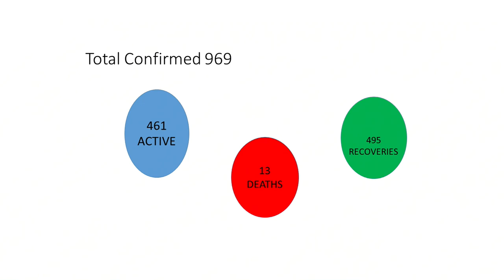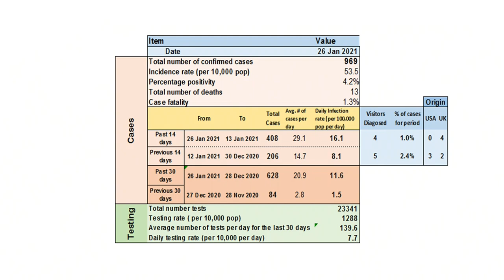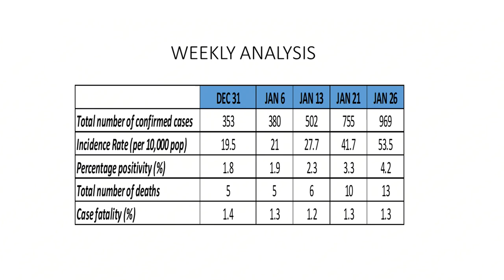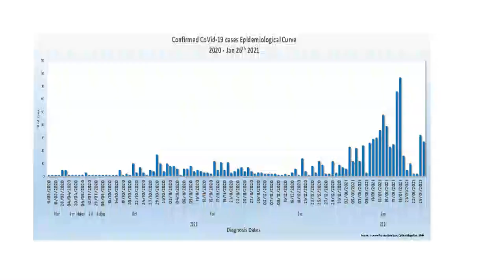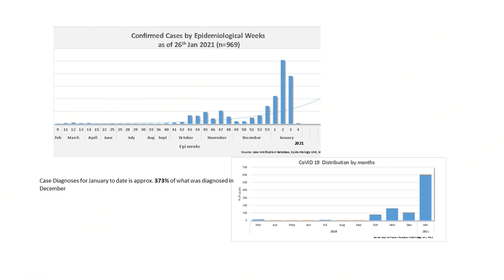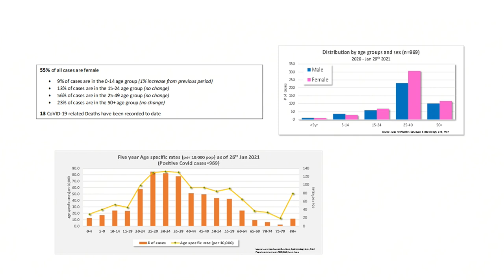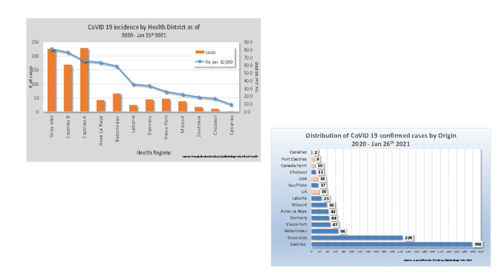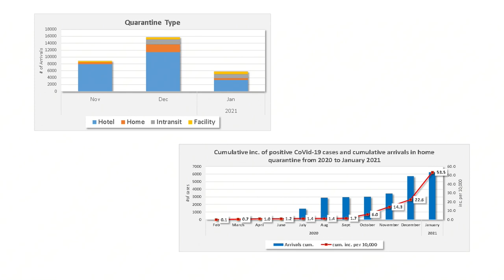COVID-19 Press Conference on COVID-19 (Jan. 27, 2021)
Chief Medical Officer, Dr. Sharon Belmar George speaks on the management of increasing coronavirus cases, and plans to address and improve the current challenges the health system faces.